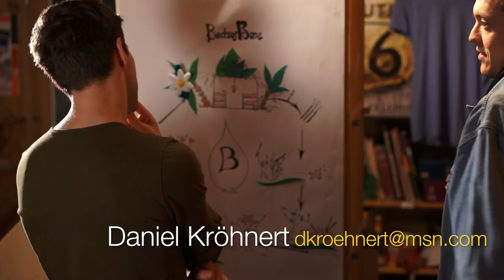Daniel Kröhnert - Showreel 2016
Showreel von Daniel Kröhnert, 2016

Videos: act! Demovideos
mit Janina Kranz, Julia Steingaß, Tamina Ciskowski und Philip Birnstiel.